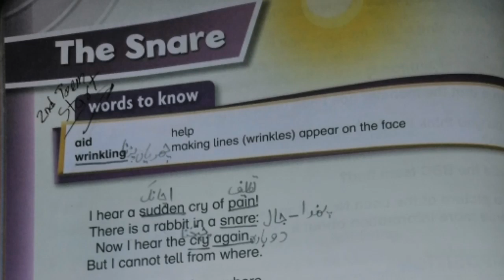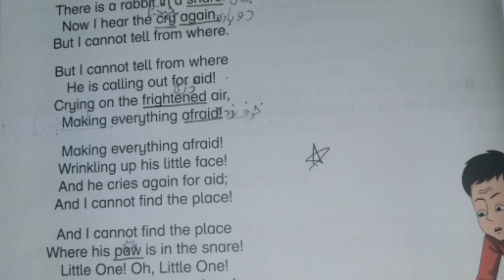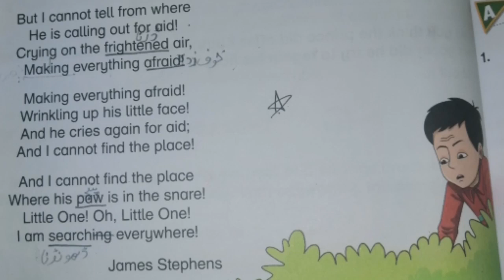The snare urdu translation class4th modern english oxford|lighthouse|ocean news|online lecture